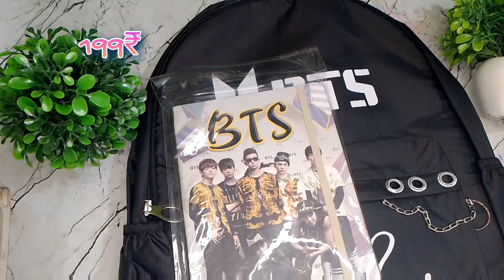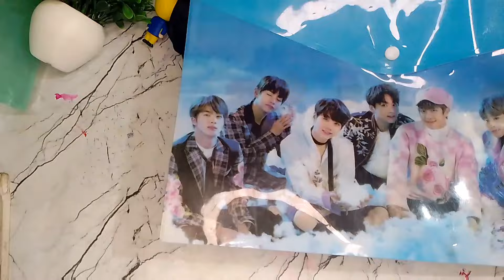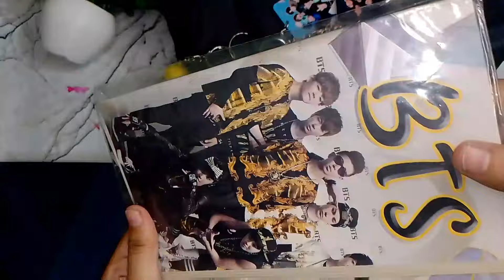Prepping BTS travel bag pack || Back to school stationery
hi everyone 👋👋😊

craft video links

drawing video links

I hope you understand my hard work

bye 👋👋😊